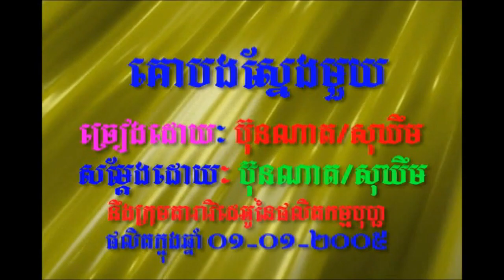គោបងស្នែងមួយ ច្រៀងជាមួយ (ប៊ុនណាត) Go bong sniang mouy